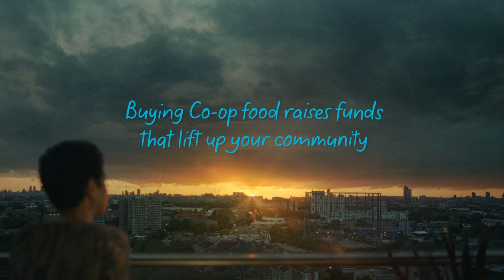(2022) British TV Adverts 📺💥 Co-Op Summer AD 2022